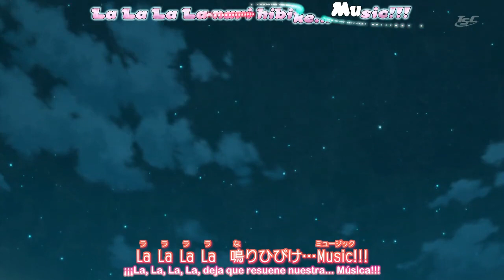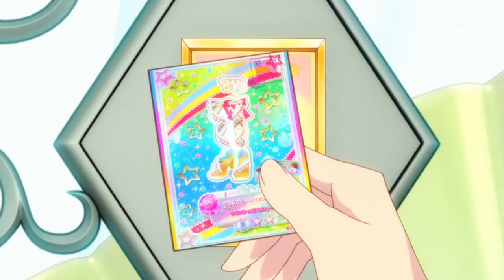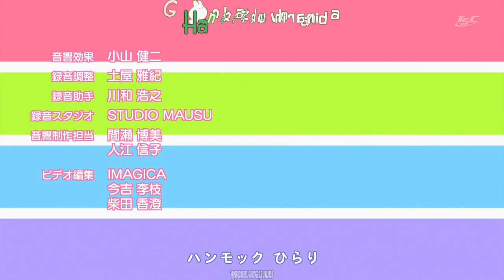Aikatsu Stars! Capitulo 79, Sorpresa de Halloween ☆ (Sub Español)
Credit for the Español Subtitles are made by Hikami No Fansub, click the link to view there websites